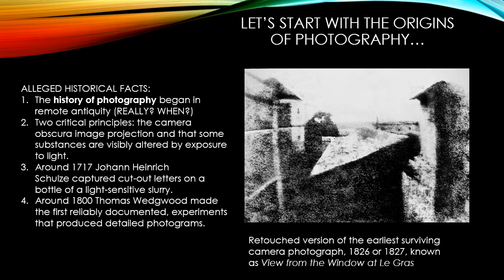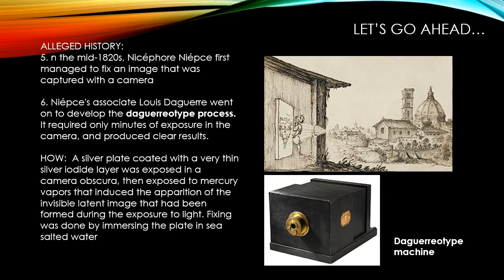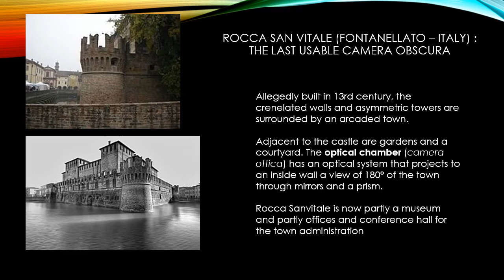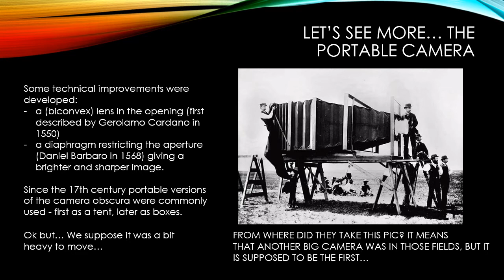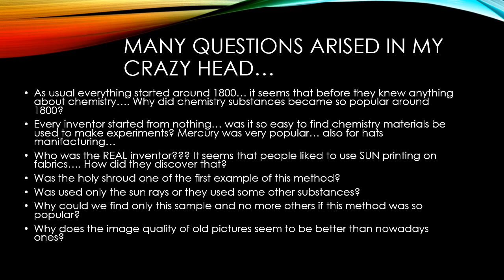Fanta- Genesis Theories part 32: photography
Was the holy shroud a real picture on fabric? Who really was the first inventor of the modern camera?